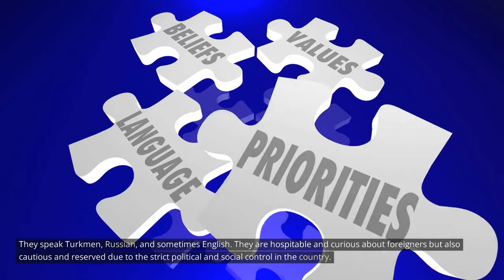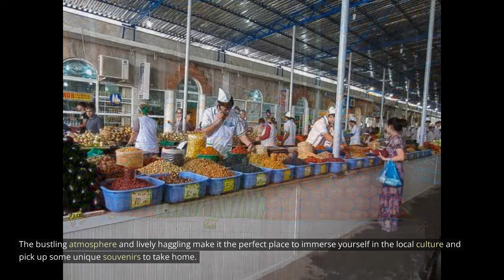Unveiling Ashgabat, Turkmenistan: A Journey Through the City of Marble and Mystery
Discover the intriguing city of Ashgabat, where the streets of its new white marble districts are eerily quiet, earning it the nickname ‘city of the dead’. But don’t be fooled by its stillness - this city is full of surprises. In fact, it holds the Guinness World Record for having the most white marble on Earth. Join us as we uncover the secrets of this fascinating destination.

Ashgabat is the capital and largest city of Turkmenistan, located between the Karakum Desert and the Kopetdag mountain range in Central Asia. Founded in 1881 on the basis of an Ahal Teke tribal village, it was made the capital of the Turkmen Soviet Socialist Republic in 1924. The city was largely destroyed by an earthquake in 1948 but has since been extensively rebuilt under Saparmurat Niyazov's "White City" urban renewal project.

The city is known for its lavish marble palaces, gleaming gold domes, and vast expanses of manicured parkland. Built almost entirely off the receipts of Turkmenistan’s oil and gas revenues, Ashgabat’s transformation continues at break-neck speed. Whole neighborhoods have faced the wrecking ball in the name of progress, with gleaming white marble monoliths springing up overnight like mushrooms.

Ashgabat is home to many popular attractions such as the Turkmen Museum of Fine Arts, which features sculptures, museums, and art galleries; Turkmenistan Independence Monument; World of Turkmenbashi Tales; Ertuğrul Gazi Mosque; Ashgabat National Museum of History; Monument to the Constitution; and Russian Bazaar.

Join us as we explore this unique city and discover its many wonders. From its stunning architecture to its rich history and culture, Ashgabat is a destination like no other. Don't miss this opportunity to experience one of Central Asia's most fascinating cities.